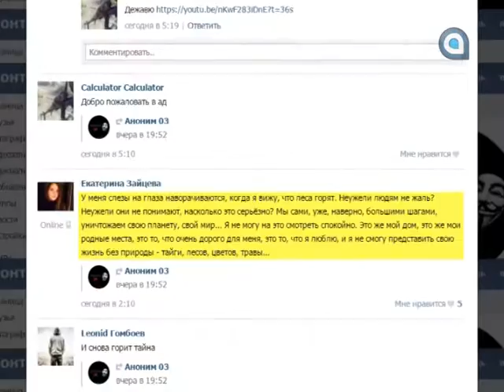Добро пожаловать в ад!